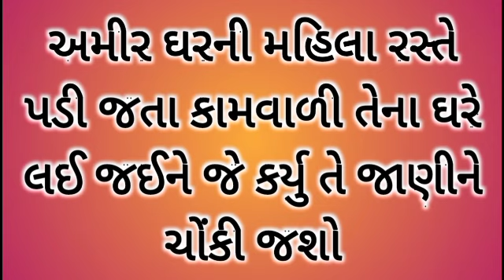અમીર ઘરની મહિલા રસ્તે પડી જતા કામવાળી તેના ઘરે લઈ જઈને જે કર્યુ તે જાણીને ચોંકી જશો